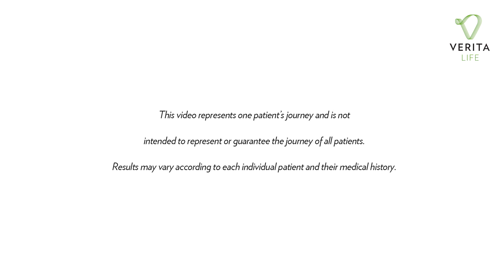Lung Cancer Patient Chooses Alternative Treatment with Positive Results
A diagnosis of cancer was the last thing Rosie was expecting when she went for a routine medical check. Thanks to Verita Life Thailand, however, an alternative and integrative treatment plan has helped Rosie to reduce her symptoms and most importantly, her tumour markers.